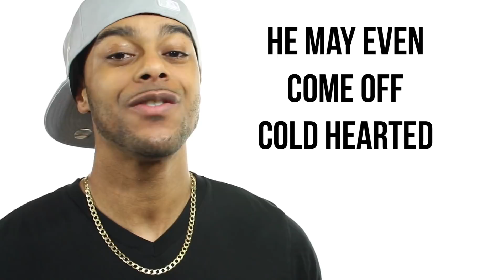How to tell if a guy likes you | 7 signs he wants to be more than friends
1. He never thinks any guy is good enough for you.
One of the biggest signs a guy wants to be more than friends is that he basically hates on any guy you like or date. No one is ever good enough for his “friend.” Even if he can’t find a reason not to like a guy your into he’ll appear unimpressed by your crush and all his good qualities. You could be like “omg my date got me flowers “ he would be like “you impressed cause he bought you some cheap cass flowers, I guess. He’s like this because he’s constantly comparing those other guys to himself. He’s upset that those flowers mean more to you than his romantic feelings.

2. He gets quiet when you start talking about getting physical with any guy.
Anyone who’s ever been in the friend zone knows how heartbreaking it is to hear the love of your life talk about being intimate with someone else. Guys will endure a lot in an effort to pretend to be ok with their friend zone status. They want to be in your life. Even if that means listening to you talk about how a guy kisses or even how he hits it. He’ll be mostly mute as you do it though. He won’t attempt to add much to any conversation that explores your plexinality with other men. He’ll just wait for you to stop talking about it. Or change the subject. He doesn’t believe they deserve to have done anything with you because in his mind they’ll never love you like he does.

3. He never seems to be saying everything he’s thinking as if he’s holding back.
This because he’s guarding some of his thoughts from you. Most people are empathic  enough to know when someone they care for is feeling something but not saying it. If you consistently encounter this with your guy friend and can’t seem to get him to come out with it it’s because the feelings he’s keeping to himself are romantic in nature.

4. He’s never tells you no!
That male friend who’s constantly doing you favors, buying you things you want, and burning up his gas driving you around town isn’t just doing it because he’s a nice guy. He’s hoping that all his tricking off will make him irreplaceable until the day comes that you remember he has a dill too! Unfortunately because it’s been tucked between his l so long you don’t see him like that. He hasn’t a clue that he’ll never become your man by acting like your waitress.

5. Even though you’re just friends, he calls you late at night like a boyfriend. Normally the late night phone slot would be reserved for the girl a guy is working on romantically. So If you and a guy are really good friends and you know he dates a few women and could be talking to them but he’s always calling you before bed. He may want to be more than friends. He could could be talking to one of his many prospects but instead he’s trying to keep you from talking to other guys in hopes of things changing between you two.

6. He downplays every relationship he has with another woman.
You may notice he doesn’t seem to be head over heels for any girl that he claims he’s talking to. Even if he’s talking to multiple women they all just seen to bore him. He downplays the seriousness of his relationships and never really talks positively about other females to you. He never wants to appear emotionally unavailable to you. He doesn’t realize that may be the secret to getting you to change your mind about him.

7. If he does get a girlfriend he does whatever he can to keep you away from her.  If your guy friend is secretly in love with you, it may manifest itself as distance when he gets a girlfriend. He definitely won’t be up for being around both you and his girlfriend at the same. That’s because his girlfriend would immediately pick up on his feelings for you. Guys are aware of a woman’s ability to just know shit and he wouldn’t want get found out.  It would just get him in trouble. He may distance himself to make things a little less awkward for him as he tries to move on or get over you.